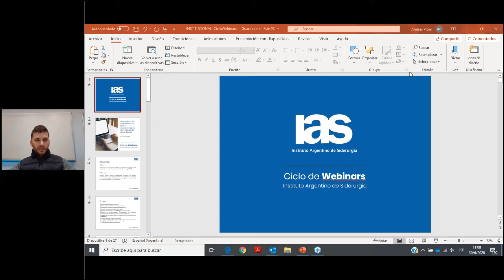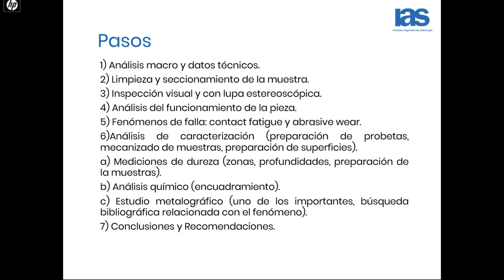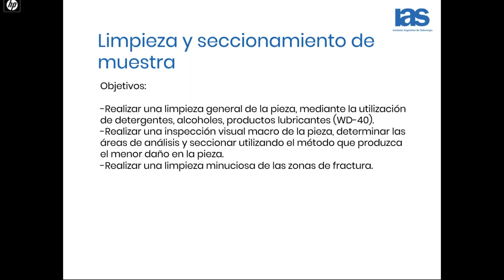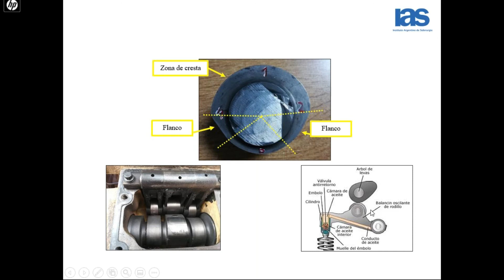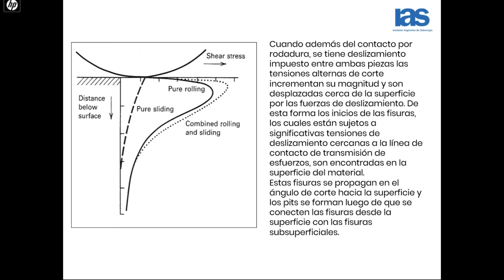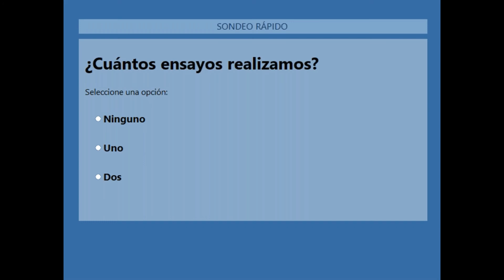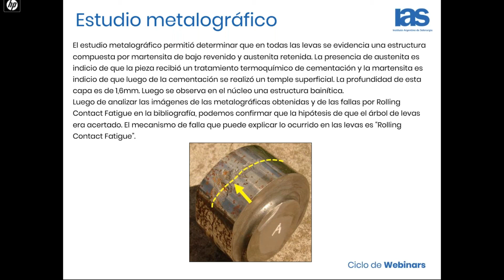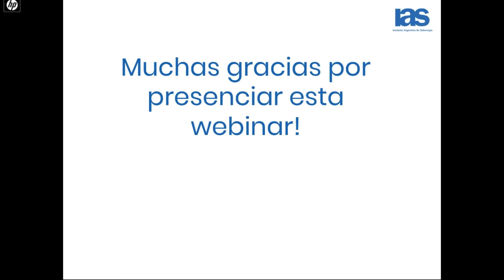Descripción del mecanismo de falla y caracterización de material de árbol de leva de motor diesel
Webinar Gratuita: Análisis de Fallas
A cargo de: Ing. Andrés Piton

Dictada el 30 de junio | Horario: 11:00 am GMT-3